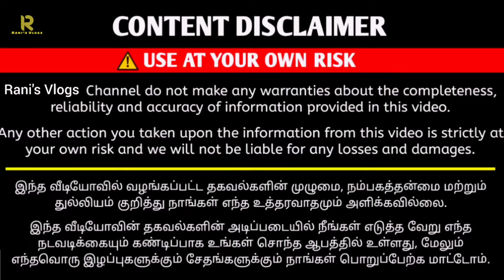Heavy Clearance sale!!! Premium Mens Clothing at Cheapest Price | Flat Discount on all dresses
Shop Details:
cherish garments,
Spencer Plaza Mall Phase 2, 2nd Floor
Chennai -600002